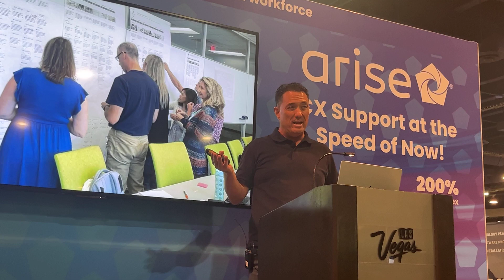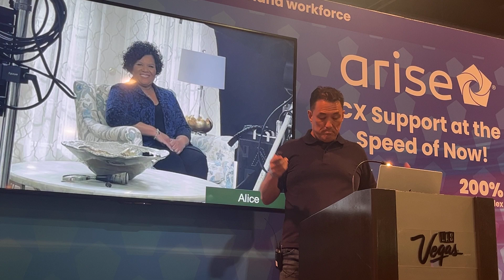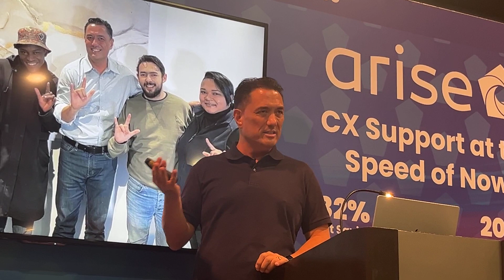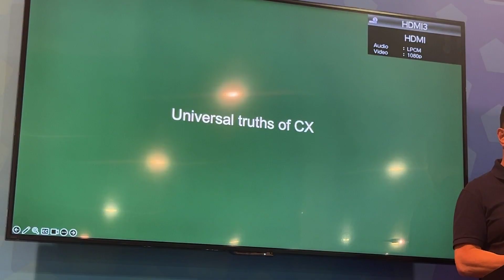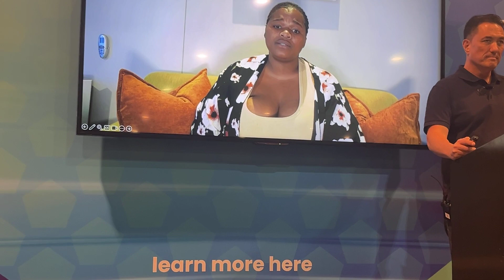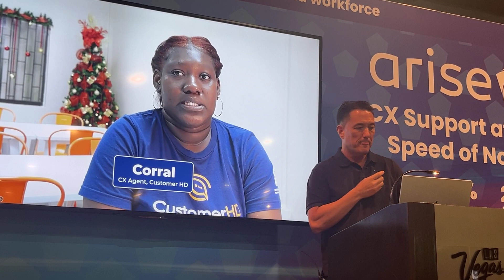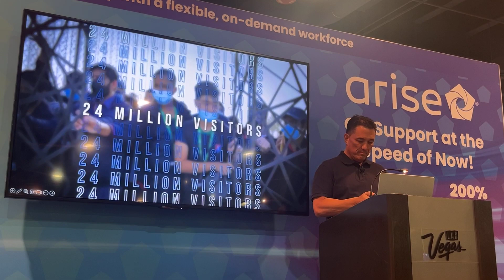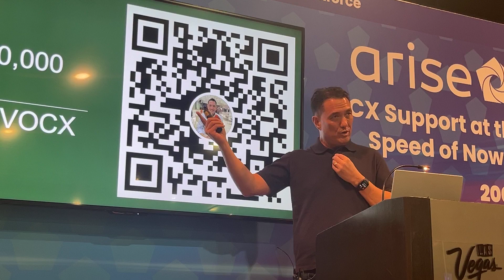Journey of Customer-Centric Digital Transformation with Cloud & AI Integration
Global voice of CX: "Journey of Customer-Centric Digital Transformation with Cloud & AI Integration" @cxcreator

Conference Whispers: Call and Contact Center Expo US 2024

TBW, Technical Business Whispers, Fact-based research and Advisory, Conference Whispers, Industry Whispers, Vendor Whispers, Whisper Reports, Whisper Studies, Whisper Ranking are trademarks or registered trademarks of TBW Advisors LLC. This publication may not be reproduced or distributed in any form without TBW’s prior written permission. It consists of the opinions of TBW’s research organization which should not be construed as statements of fact. While the information contained in this publication has been obtained from sources believed to be reliable, TBW disclaims all warranties as to the accuracy, completeness or adequacy of such information. TBW does not provide legal or investment advice and its research should not be construed or used as such. Your access and use of this publication are governed by the TBW Usage Policy. TBW research is produced independently by its research organization without influence or input from a third party.

00:00 Introduction
06:22 People behind CX
13:05 Universal truths
19:58 What is the life of a front end agent really like?
26:03 Zero Help Desk tickets!

has shorts